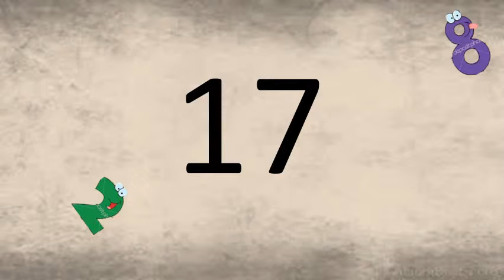Un juego de NUMEROS